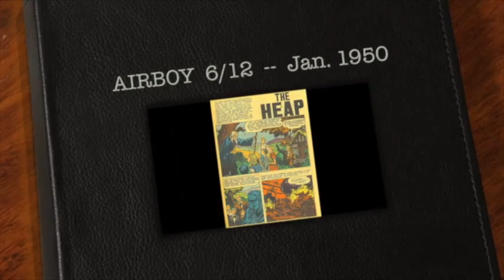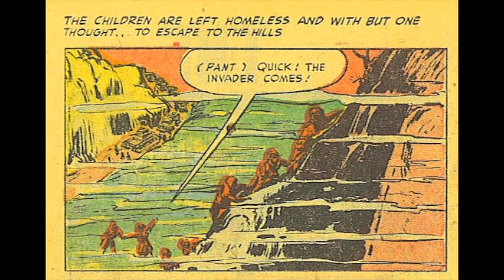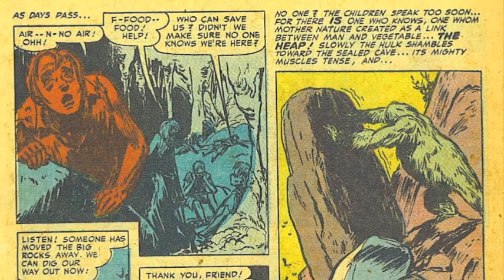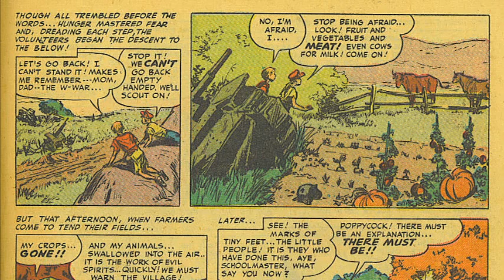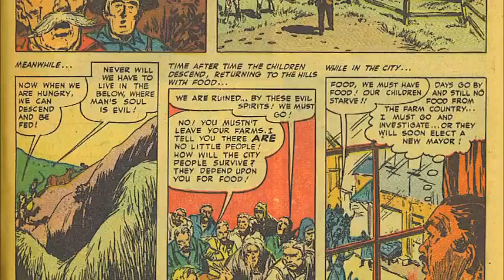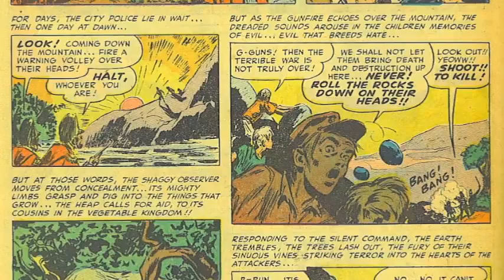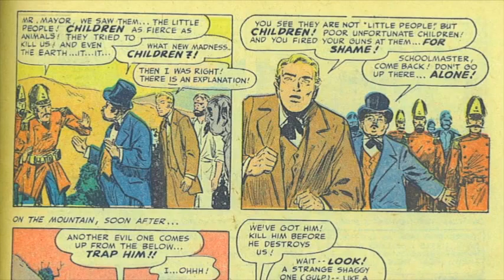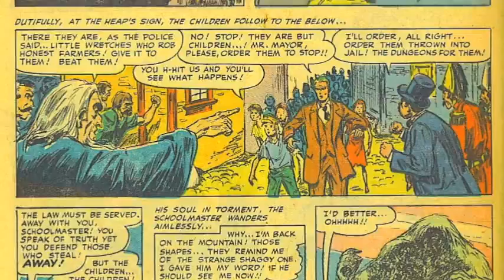The Heap -- Jan. 1950